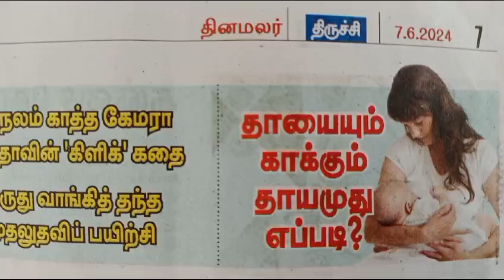BHARAT SEVAK SAMAJ - CENTRAL BSS SERVICES - FREE TAILORING SERVICES